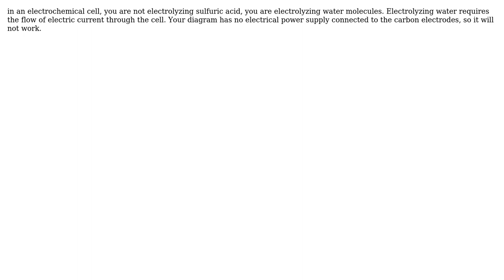Engineering: Static discharge inside a fuel tank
With thanks & praise to God, and with thanks to the many people who have made this project possible! | Content (except music & images) licensed under CC BY-SA | Music | Images & others | With thanks to user Rayyan Javed user niels nielsen and the Stack Exchange Network Trademarks are property of their respective owners. You are responsible for your own actions.